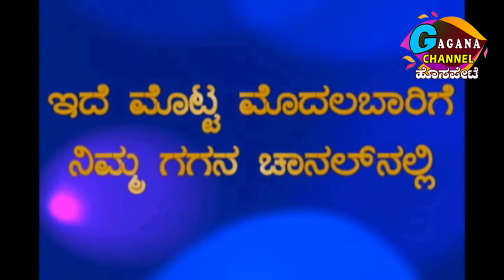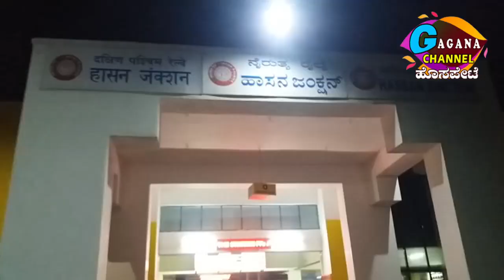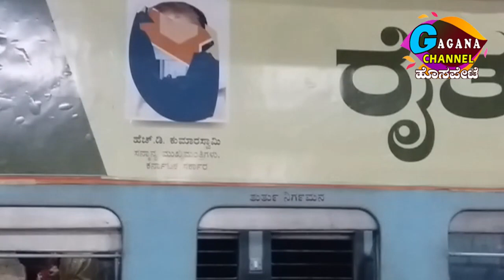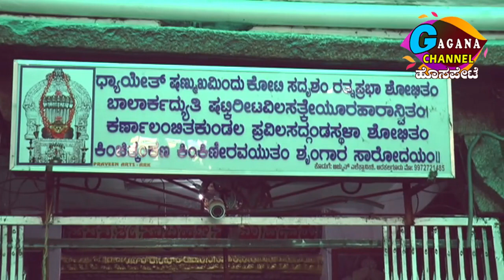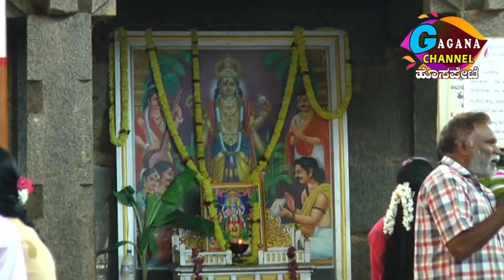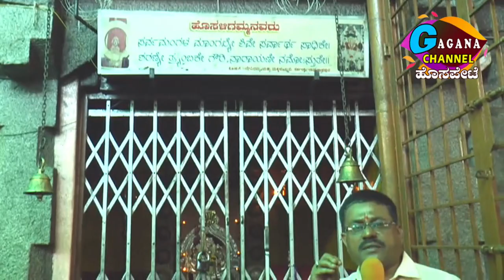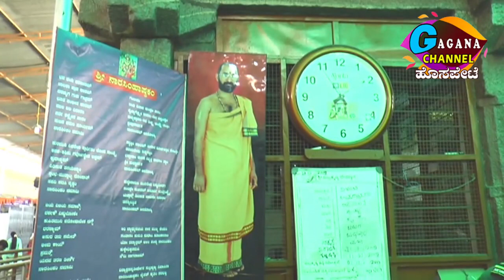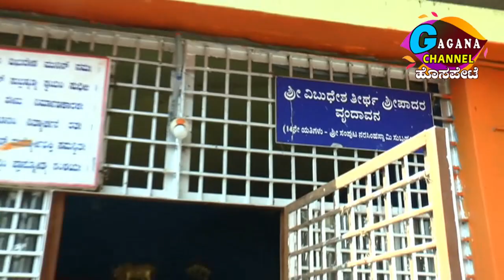Gaganachannel, "Degula Darshana" Prasanna Sri Subramanya Swamy Temple, Ramanathapura, Arakalgud (T).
Our Live Programme
Nitya Bavishya : Morning 7.20 am to 7.50 am
Subodaya Live Program : 8.00 am to 9.00 am
Gaana Lahari Very Satraday 8.00 pm
Repeat Telecast Very Sunday Afternoon 1.00 pm

Music Credit

Please Read;
I don't want the audio and picture. This video is purely fan made and will not be used for profit or illegal sharing

We do not own all the material were posting on this channel .if you are a copyright owner and want your work to be removed from our channel PLEASE contact us via email  or leave us a personal message here and we will remove your material right away. PLEASE do not opt for a YouTube Strike.

NOTE that we do not benefit from posting this materials here.i
Category
Entertainment